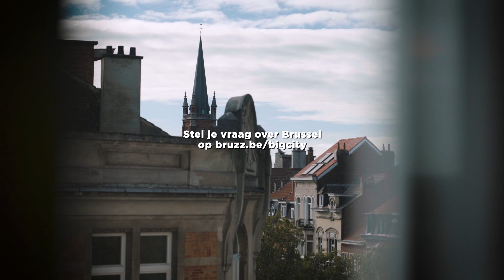Hoe houd ik mijn woning koel in een opwarmende stad? | BRUZZ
Door de klimaatopwarming zal het steeds warmer worden in onze stad. Nu de laatste jaren temperaturen boven de 30 graden geen uitzondering zijn, merk je dat veel van onze architectuur er niet op voorzien is om de hitte buiten te houden. Hoe kan je zelf naar oplossingen zoeken?